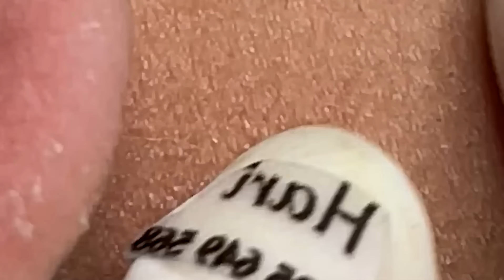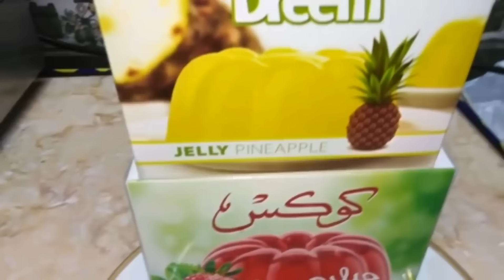𝐏𝐫𝐨𝐟𝐞𝐬𝐬𝐢𝐨𝐧𝐚𝐥 𝐑𝐨𝐲𝐚𝐥 𝐅𝐚𝐜𝐢𝐚𝐥 𝐂𝐚𝐫𝐞 𝐰𝐢𝐭𝐡 𝐓𝐇 | 𝟒𝟕𝟎𝟎